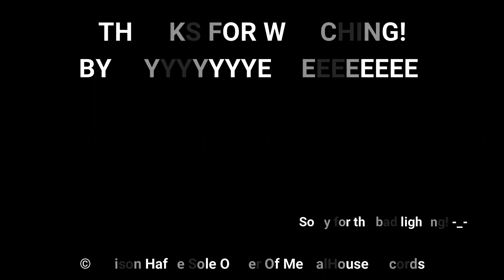Mental House - Top 15 Favorite Songs At The Very Moment I Recorded This Particular Video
Blah blah blah… This is what I do when I get bored… Yeet Yeet!

Starring:
Mental House [Maison Haffie]

If you enjoy my videos, make sure to click the little bell icon to be notified every time I post a new video! Yeet yeet!

For a list of my available beats, More details regarding potential purchases and prices, Feel free to check out my official website with this
1. (Non-Exclusive MP3) - $49.99
2. (EXCLUSIVE) - $149.99 (Includes MP3 file, WAV file, and all Trackout files)

My GoFundMe: (I am trying to raise money for a project that I hope will bring hope, love, compassion, diversity, and inspiration to all who need it during these hard times! Your support would mean the world to me!)

About The Artist:
[My name is Maison Haffie/Mental House, I am the sole owner and CEO of MentalHouse Records. I am a self-proclaimed social-media influencer, audio/visual production artist, singing-songwriter, performer, and business owner.
I have been producing music and social media content for myself and others for almost a decade now.]

"I live not to be defined by society, But to define who I am in society." -Maison Haffie

"My purpose in life, Is to give my life purpose." -Maison Haffie

"Nothing is more punk rock than being your best self, fighting for your dreams, and a well-fed brain!" -Maison Haffie

"Everything is Everything, Anything, And Nothing, All at the same time depending on a perspective." -Maison Haffie

Music produced by Maison Haffie/MentalHouse Records
Cover art produced by Maison Haffie
Video produced by Maison Haffie/MentalHouse Records
Lyrics are written by Maison Haffie
Created by Maison Haffie/MentalHouse Records

© Maison Haffie Sole Owner of MentalHouse Records and MaiMaiProductions